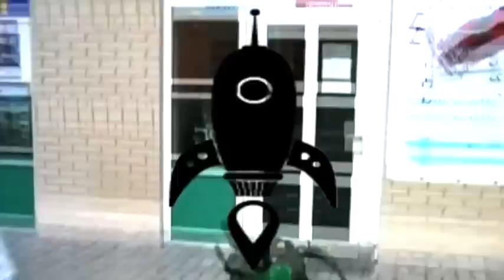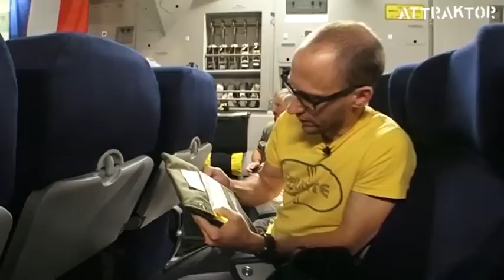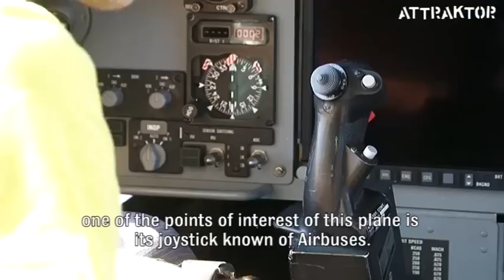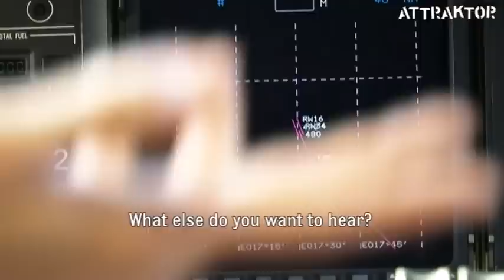Attraktor - Boeing C-17 Globemaster III vs Fiat Barchetta